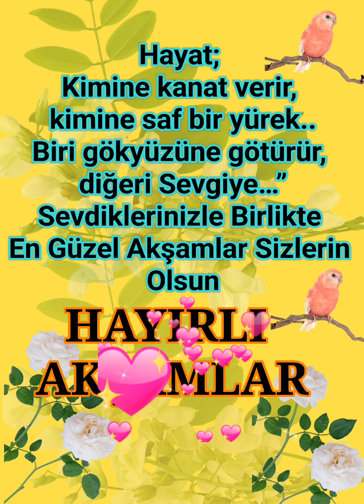En güzel akşamlar sizlerin olsun inşallah Hayırlı akşamlar